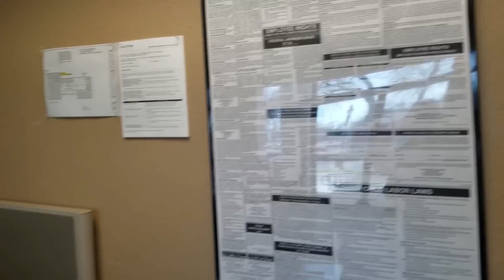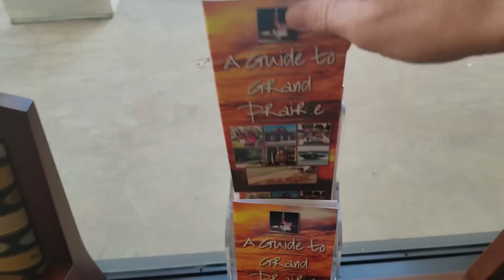Officers Are Going To Sit Here And Baby Sit You Until You Leave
James Freeman does first amendment audits, cop watching, cop blocking, and more.  Since Live PD and Cops was cancelled, James Freeman does LIVE STREAMING COP WATCHES.  It's like Live PD, except actually live, and without the "cops can do no wrong" bias.